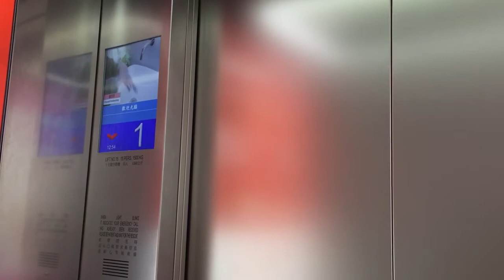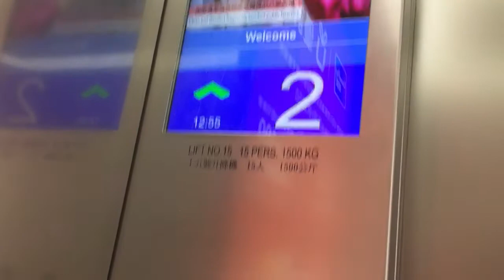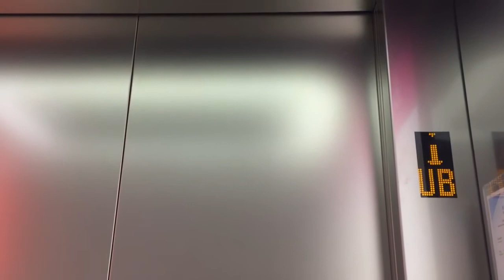沙田新城市廣場三期FUJITEC無機房升降機 （2）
投入服務年份：1990
再次投入服務年份:2018
途經樓層：LB,UB,1-3